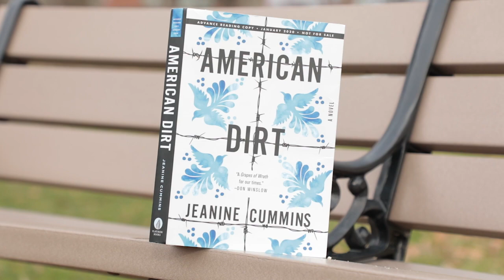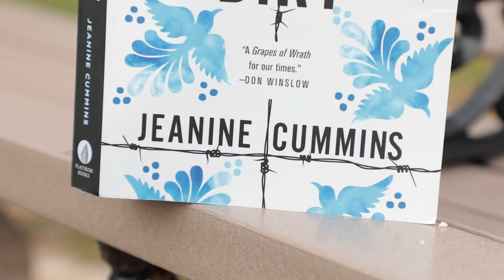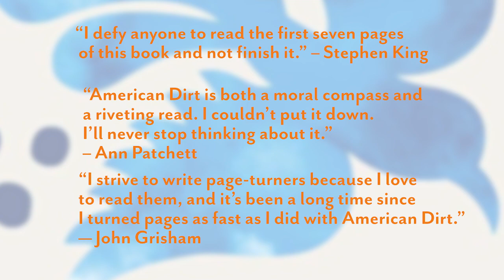Ashman Announces "American Dirt" by Jeanine Cummins Is First Gaithersburg Reads Book Selection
City of Gaithersburg Mayor Jud Ashman announced to MyMCMedia the launch of "Gaithersburg Reads," a city-wide book club. Ashman is inviting the community to participate in “Gaithersburg Reads.” Gaithersburg Reads is a community wide initiative to read the upcoming novel “American Dirt” by Jeanine Cummins. Cummins, a Gaithersburg High graduate, will participate in a giant book discussion on March 31 at Gaithersburg High School’s Performing Arts Center.

“American Dirt” comes out at bookstores on January 21.